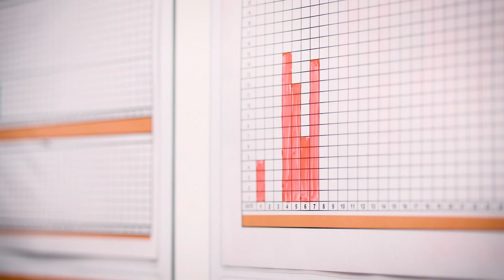Coveris | Energy & Environment Award winner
Coveris has been presented with the Energy and Environment Award at the Best Factory Awards hosted by Cranfield School of Management to celebrate manufacturing excellence in the UK